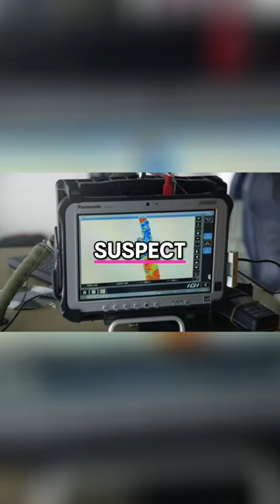Secrets of Ocean Currents